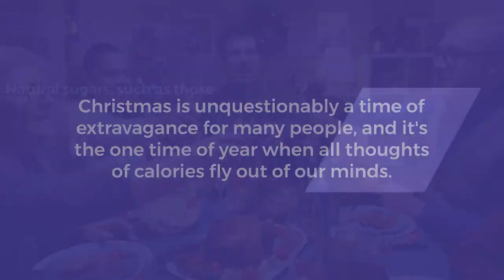Be Aware of Christmas Festive Sugar Intake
Christmas is unquestionably a time of extravagance for many people, and it's the one time of year when all thoughts of calories fly out of our minds. Do we really know how much we consume at Christmas of festive sugar?